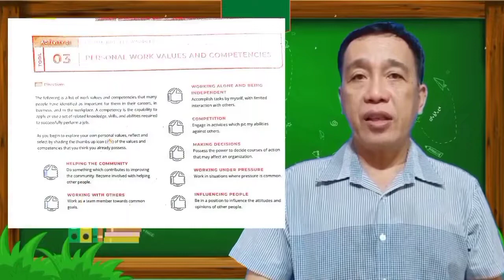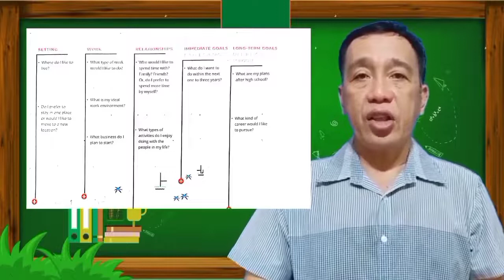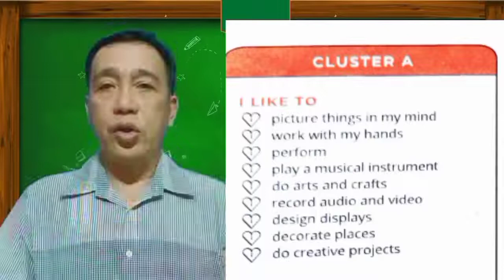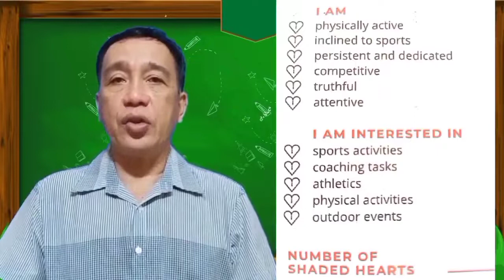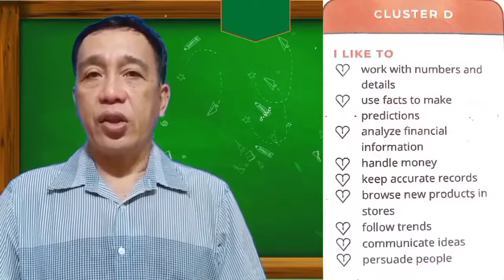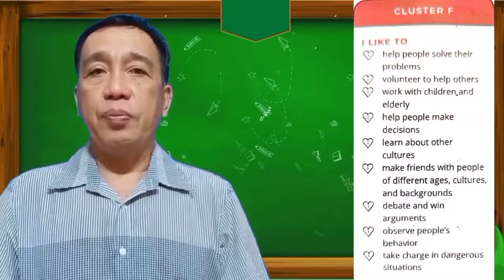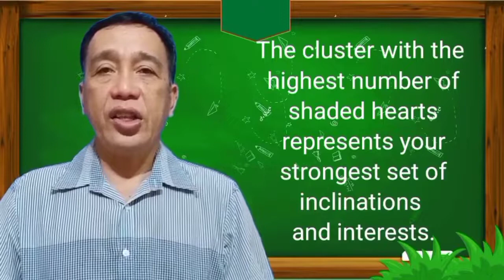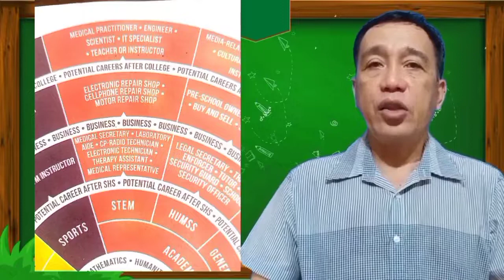Video 26: MCDP Toolkit 5